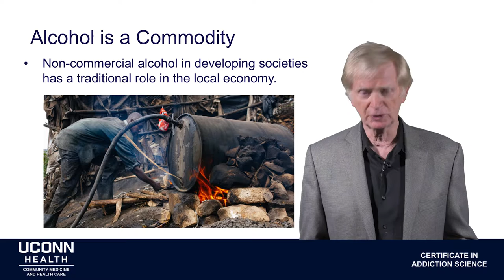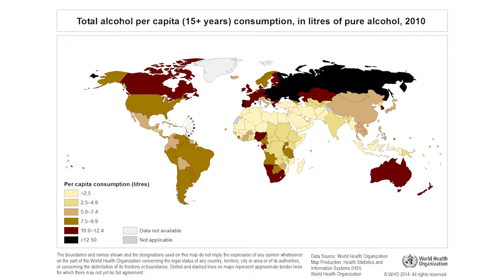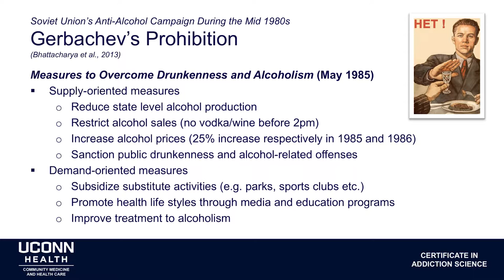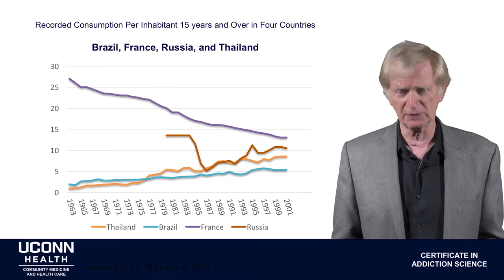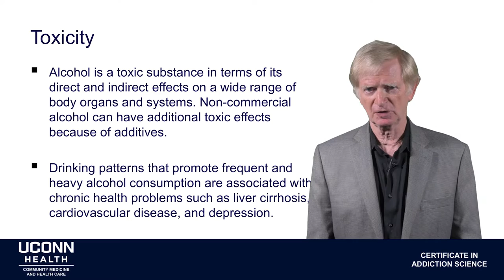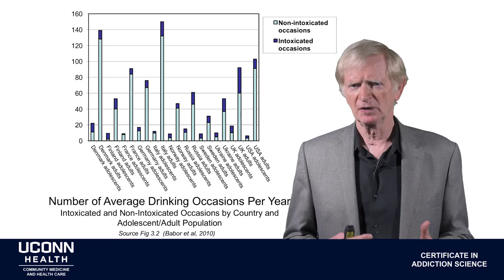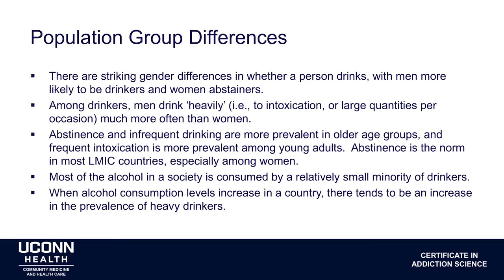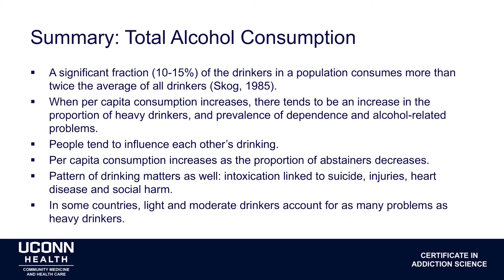Epidemiology Lecture 2A - Epidemiology of Alcohol Use Disorders